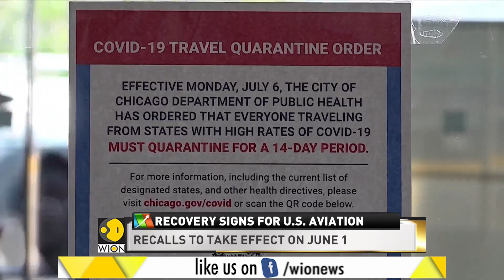World Business Watch: Southwest Airlines recalls over 2,700 flight attendants for summer | US | WION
US' Southwest Airlines is recalling over 2,700 flight attendants from leave to support its summer schedule, ending a voluntary furlough program introduced during the Coronavirus pandemic as travel demand waned.